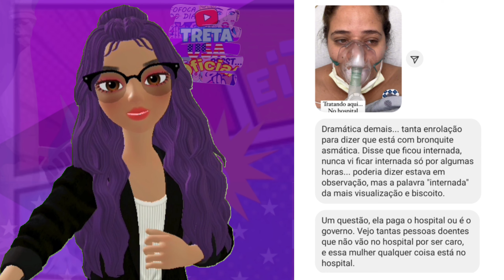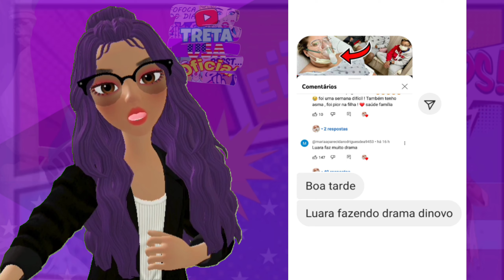Luara Dramática de mais! seguidores não aguenta mais!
Este canal foi criado para você ficar sabendo de notícias e informação e de todo babado das blogueiras e youtuber dos EUA, então já se escreve deixa seu like, ative as notificações para não perder nenhum video, e ficar por dentro de tudo que rola por traz das câmeras!

Obrigada a vocês que me apoia, e me ajuda, quem quiser me manda conteudo manda para o